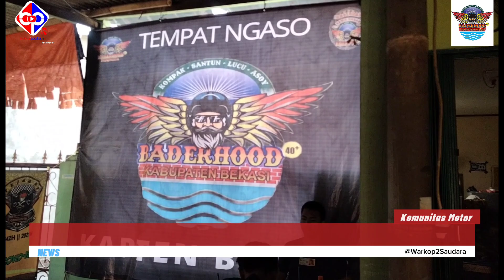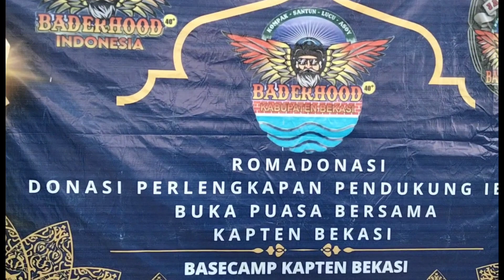BaderHood 40+ KAPTEN Bekasi Gelar Romadonasi di Tambun Selatan, Part ke-1 Persiapan dari Basecamp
BEKASIPEDIA TV - Sejumlah komunitas dan forum dari berbagai unsur berlomba lomba menggelar kegiatan bakti sosial mulai pembagian takjil gratis hingga santunan di momen Ramadhan 1444 Hijriah. Termasuk juga dari Forum BaderHood 40+ KAPTEN Bekasi menggelar kegiatan bakti sosial pada Sabtu 8 April 2023.

Menurut Penasehat BaderHood 40+ KAPTEN Bekasi, Aki Julius, dalam rangka mengisi bulan Ramadhan 1444 Hijriah kali ini, forum akan mengadakan kegiatan bakti sosial santunan ke Masjid Raudhotul A’Mal yang berlokasi di Jl. Kramat Mundu, Kp. Rawa Kedaung RT 03/RW 06, Mangun Jaya, Tambun Selatan, Kabupaten Bekasi, Jawa Barat.

“Kegiatan Ramadhonasi ini adalah agenda rutin setiap tahun di bulan suci Ramadhan. Jadi tidak melulu kopdar ngobrol dan bencandaan tapi juga kita kerap menggelar kegiatan kemanusiaan dan bakti sosial. Apalagi di bulan baik seperti ini,” jelas Ki Julius akrab disapa yang didampingi sejumlah PIC yaitu diantaranya Harry Gondrong, Mono, Rose, dan Mifta. (jek)